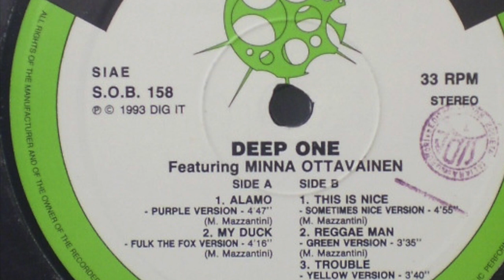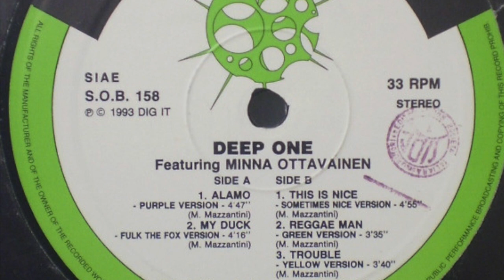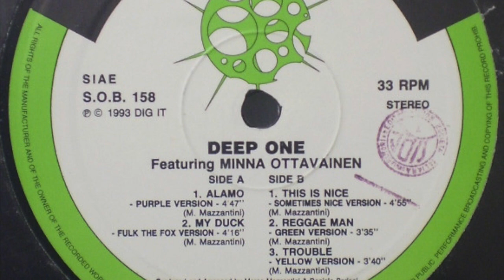Deep One - This is Nice (Sometimes Nice Version)